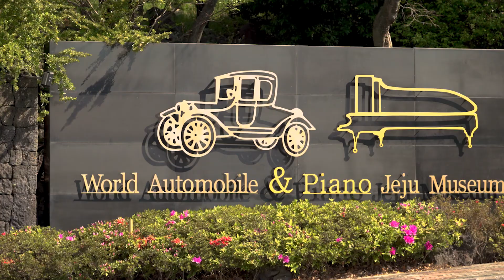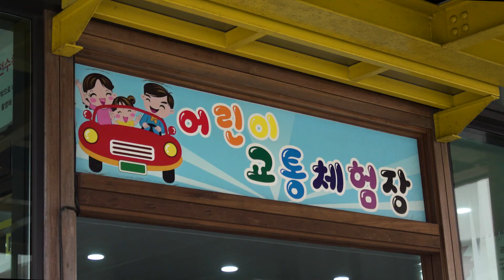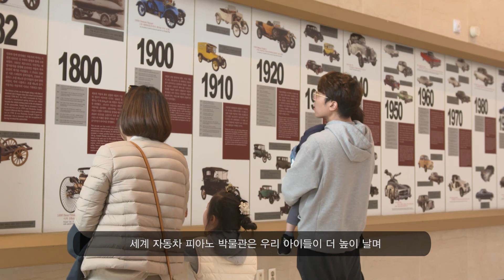세계자동차박물관 소개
더 많은 오늘의제주 콘텐츠를 보고 싶다면?